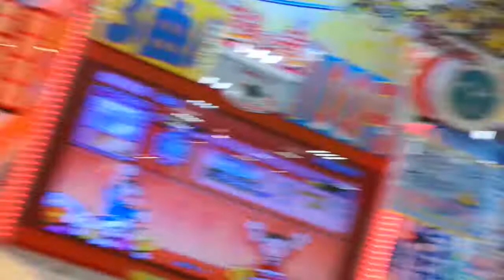(27)めたるぽりす(表)クリアー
クリアーに時間がかかった曲です。
でも好きな曲です！